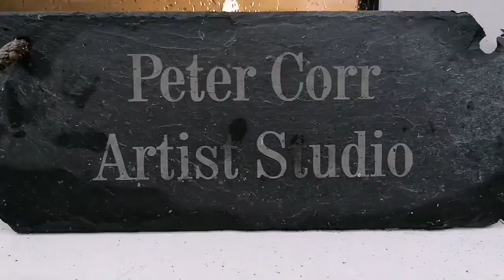Incredible abstract artwork by Peter Corr 'The Guilded Age'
Art Promo Video featuring Peter Corr